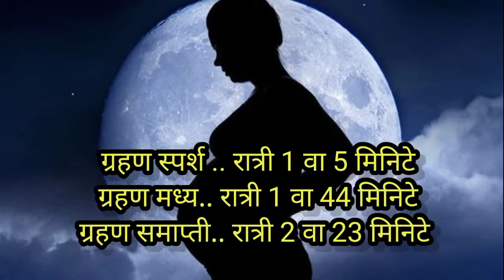chandragrhan2023 28 ऑक्टोंबर 2023 चंद्रग्रहण|गर्भवतीने ग्रहण कसे पाळावे lunar eclipse in India 2023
28 ऑक्टोंबर 2023 रोजी चंद्रग्रहण आहे. ग्रहणाचा योग्य कालावधी त्याचबरोबर गर्भवतीने ग्रहण कसे पाळावे, काय काळजी घ्यावी ही संपुर्ण माहिती जाणून घेण्यासाठी व्हिडिओ संपूर्ण पहा .

1. chandragrahn 2023
2. 28 octomber 2023 chandragrhan
3. chandragrahn kse palave
4. chandragrahn kse palave in Marathi
5. chandragrahn mahiti in Marathi
6. chandragrahn kadhi lagnar ahe
7. grahan timing in India
8. 2023 grahan mahilani kse palave
11. garbhvtine grahan kalat Kay karave
12. grodrpnat grahan kse palave